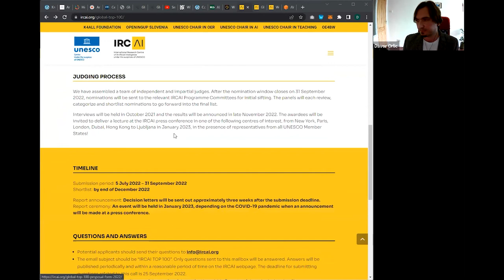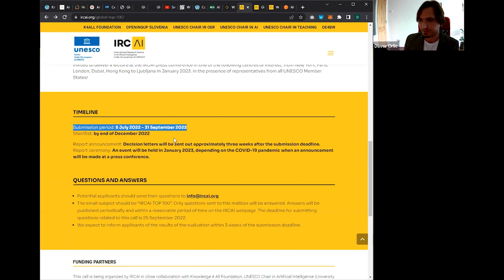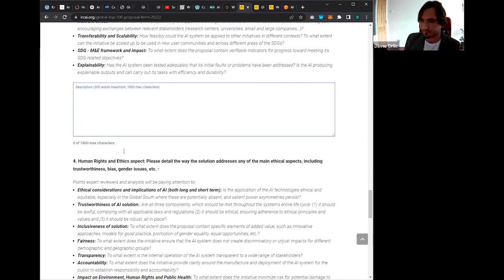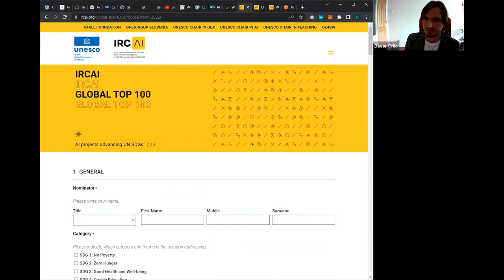Launch of IRCAI 2022 Call for TOP 100 international list of AI solutions in SDGs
The Permanent Mission of Slovenia to the UN and the International Research Centre on Artificial Intelligence under the auspices of UNESCO (IRCAI), together with UNESCO, are organizing a side event at 2022 HLPF focused on launching the new call for TOP 100 best in AI and SDGs, based on an upgraded methodology released in partnership with UNESCO in new framework for evaluating artificial intelligence (AI) initiatives to tackle sustainable development goals (SDGs).

AGENDA

7:30 – 7:45 ET Opening and Introduction 3 minutes each

Saša Jurečko, Deputy Permanent Representative of Slovenia to the UN
Tawfik Jelassi, Assistant Director-General for Communication and Information, UNESCO
Matjaž Krajnc, State Secretary at Ministry of Education, Science and Sport of the Republic of Slovenia
Samuel Žbogar, State Secretary at Ministry for Foreign Affairs of the Republic of Slovenia
7:45 – 08:15 ET Round table on new call for TOP 100 solutions in AI for SDGs and new SDG Innovation Framework for AI innovation

Moderator: Mihajela Crnko, Chief Communications Officer and Partnerships Lead

John Shawe-Taylor, Director IRCAI
Vian Sharif, NatureAlpha founder (Outstanding category of the Global 2021 call)
Prateek Sibal, Programme Specialist, Digital Innovation and Transformation Communication and Information Sector, UNESCO
Tommaso Balbo di Vinadio, SciencesPo and the Paris College of Arts
Massimo Preziuso, Chair of Business and Impact Council IRCAI
08:15 – 08:20 ET Closing comments

Mihajela Crnko, Chief Communications Officer and Partnerships Lead
9:00 ET  Closing of the event

A virtual Press Conference will be organised by IRCAI after the event (a separate link for that will be provided) for a more in-depth discussion with IRCAI and UNESCO representatives.